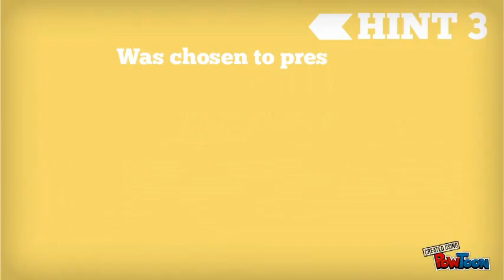Show Them How1